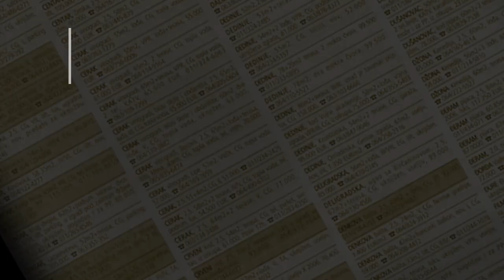prodaja stanа PetlovoBrdo 31m2 Petra Jovanovica - Rakovica Beograd